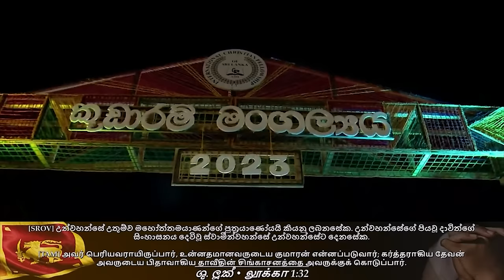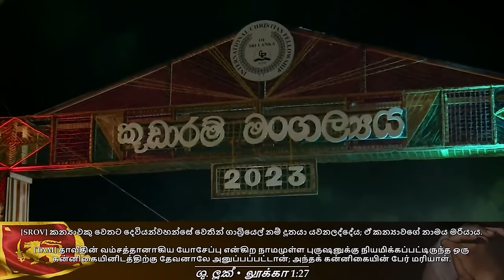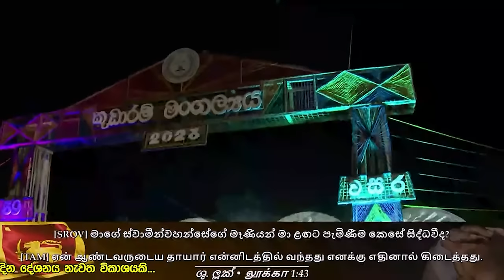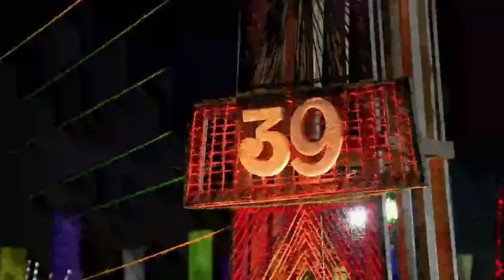ඉරුදින සවස දේව මෙහෙය (ජීවිතයට පණිවිඩයක්) | 2024 -07 -14